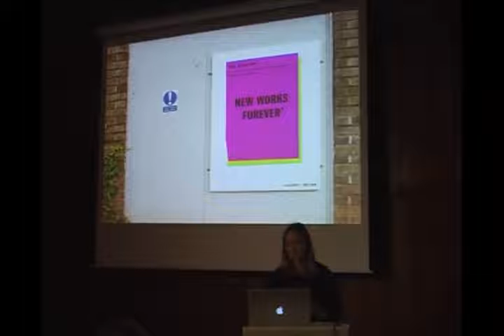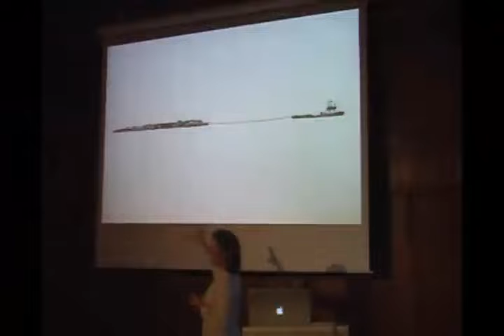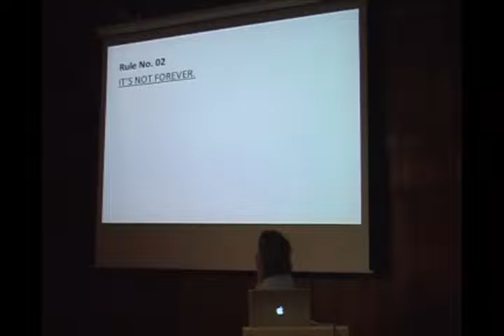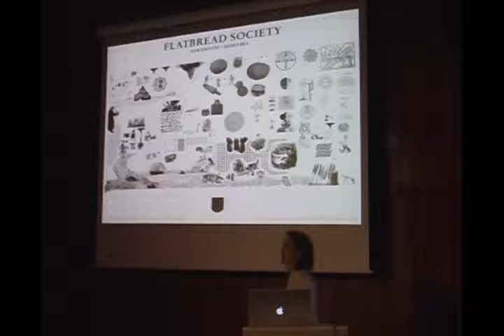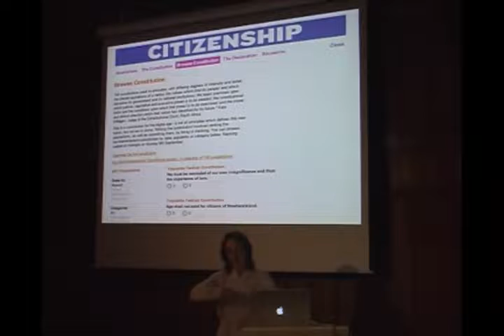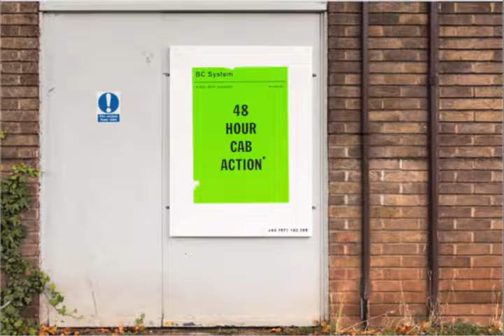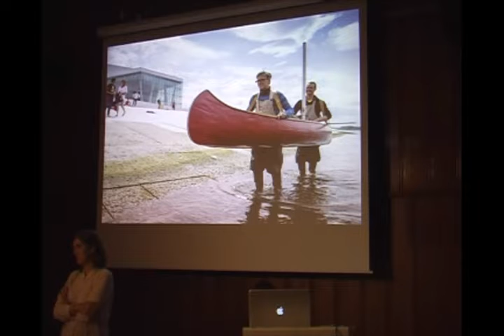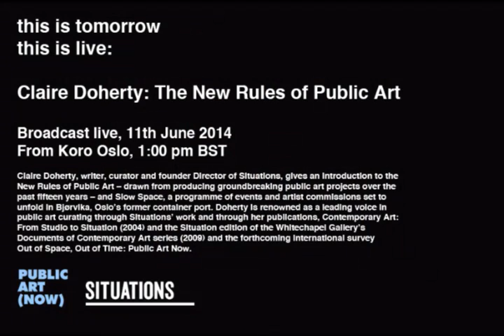Claire Doherty: The New Rules of Public Art